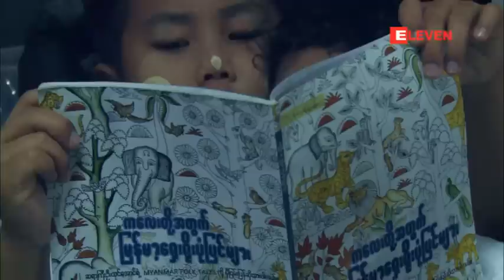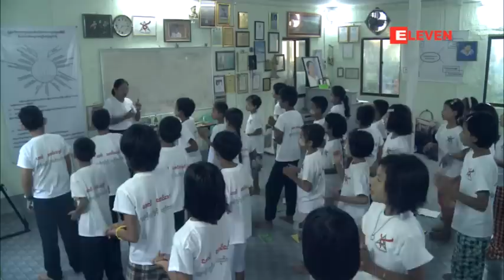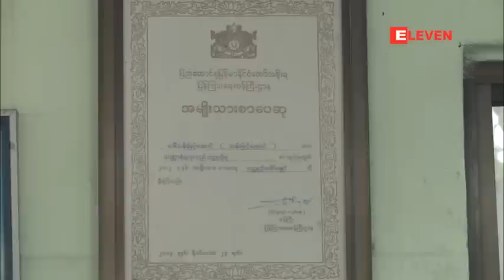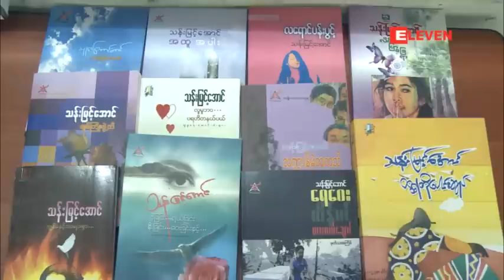Meet The Person (ဆရာမသန္းျမင့္ေအာင္ႏွင့္ ေတြ႕ဆုံျခင္း)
''အေမၾကီးက ပိုးလိုးပက္လက္နဲ႔ ယင္ေကာင္ေတြ တေလာင္းေလာင္း က်န္ခဲ့တယ္။ ဒါႀကီးကို ေဘးကလူေတြက ကၽြန္မကိုသယ္သြားပါ၊ သယ္သြားပါ ေျပာတယ္။ ကၽြန္မမွာ ထားစရာ မရွိဘူး။ ဒီလိုပဲ အျခားေနရာေတြမွာလည္း အဲဒါမ်ိဳးေတြ အမ်ားၾကီးေတြ႕ခဲ့တယ္။ ေတြ႕ခဲ့တဲ့ အခါမွာေတာ့ ဆည္းဆာရိပ္ဆုိတဲ့ ဂိလာနဘုိးဘြားရိပ္သာ ထူေထာင္ျဖစ္တယ္။" ဆိုသူကေတာ့ ဆရာမသန္းျမင့္ေအာင္ ျဖစ္ပါတယ္။

အခုလို ဆည္းဆာရိပ္ဂိလာန ဘိုးဘြားရိပ္သာတင္မကဘဲ နာေရးကူညီမႈအသင္း၊ သုခရိပ္ၿမံဳ HIV ေစာင့္ေရွာက္ေရးေဂဟာလို တျခားလူမႈေရး လုပ္ငန္းေတြပါ ဘ၀တစ္ခုလုံးျမွဳပ္ႏွံၿပီး လုပ္ေဆာင္ေနတဲ့၊ စာေရးဆရာမ တစ္ဦးလည္းျဖစ္တဲ့ ဆရာမသန္းျမင့္ေအာင္နဲ႔ ဒီတစ္ပတ္ Meet The Person အစီအစဥ္မွာ ေခတၱၾကံဳဆံုမိတဲ့ အခါမွာေတာ့ .